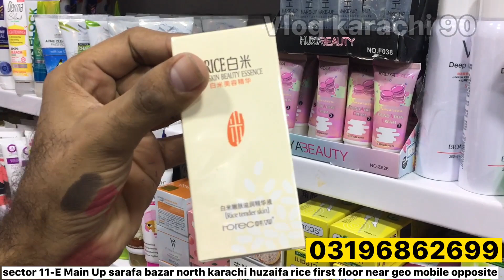Makeup || Branded Cosmetics || Makeup Wholesale In Karachi || Start Form 10 RS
Makeup || Branded Cosmetics || Makeup Wholesale In Karachi || Start Form 10 RS | ‎@Vlog Karachi 90